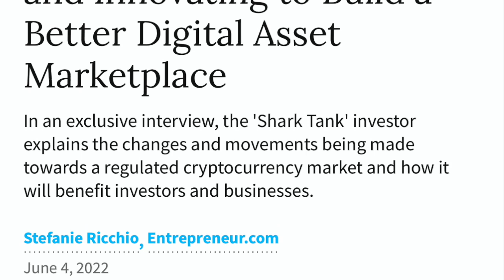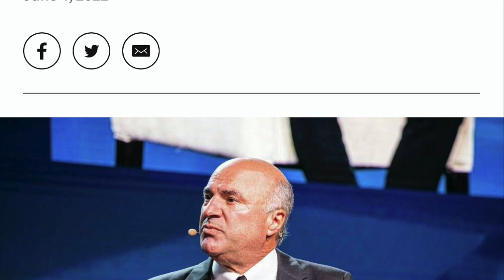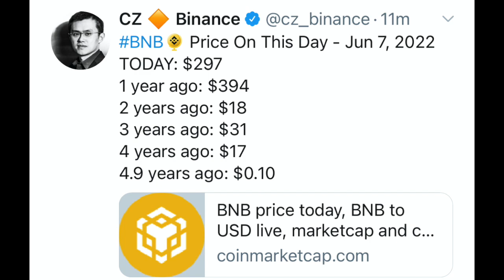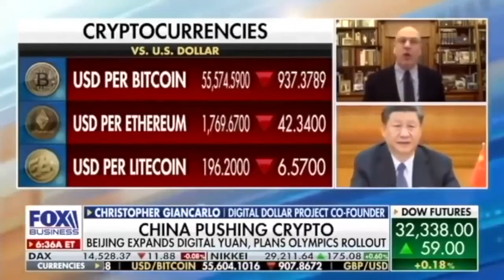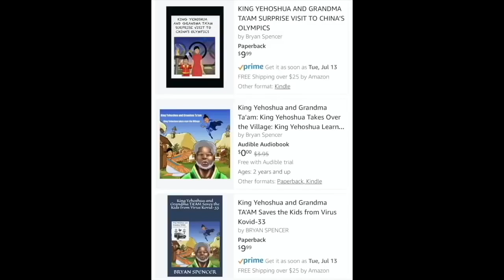WOW! SEC GOES AFTER BINANCE! BITCON & CRYPTO WINTER IS HERE!